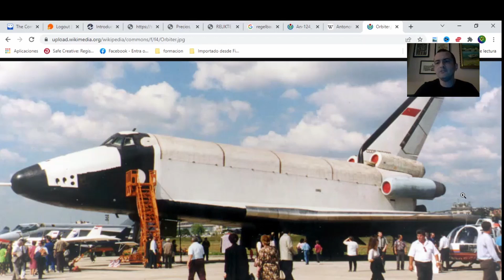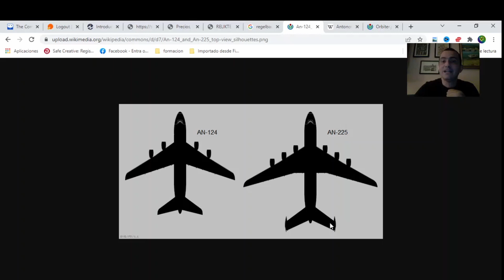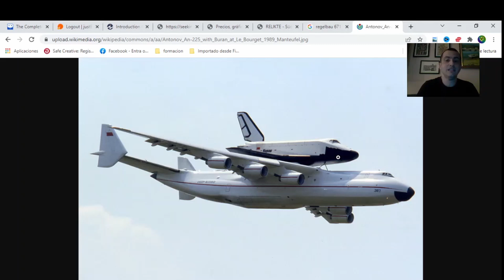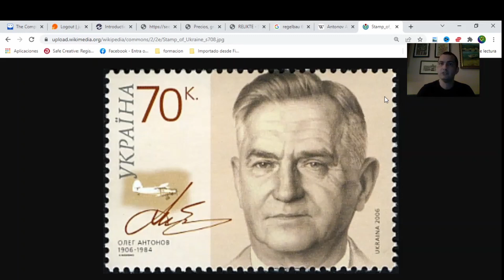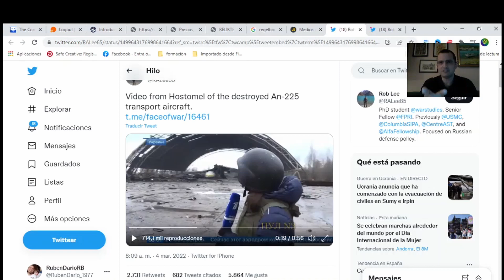El Gigante de la Aviación: El ANTONOV 225 y Sus Secretos Ocultos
Descubre la historia del Antonov 225 y lo que nadie te cuenta sobre este avión legendario. Desde su creación por Oleg Antonov hasta su papel en la guerra de Ucrania, este video te dará una visión única de este gigante de la aviación.

Documental sobre el Antonov 225 (AN 225) y lo que nadie dice sobre este avión que fue el carguero aereo más grande del Mundo con capacidad de 250 toneladas de carga, y que tenía el record de la mayor carga aerea jamás transportada por un avión. Formó parte del proyecto espacial sovietico de transbordadores Buran y fue diseñado por Oleg Antonov a principios de los años 1980.

Tienda Amazon donde podrás apoyar este proyecto con una simple compra de los productos que recomendamos: